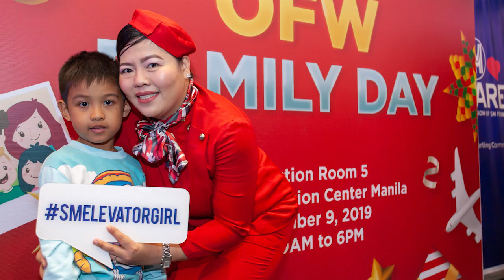SM: A Place for All